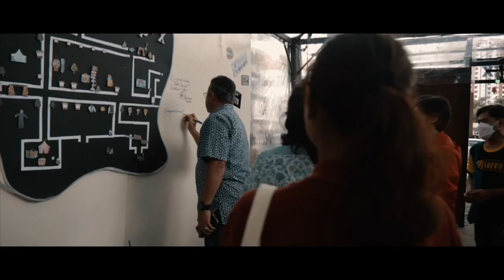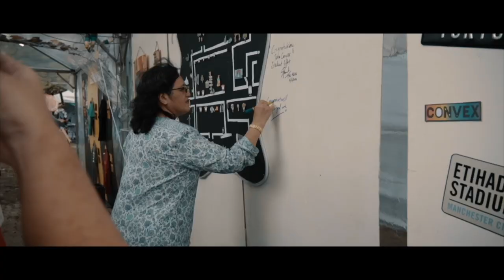CONVEX 2022 ✌🏻The Movie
"ur welcome"
-GDP,2022